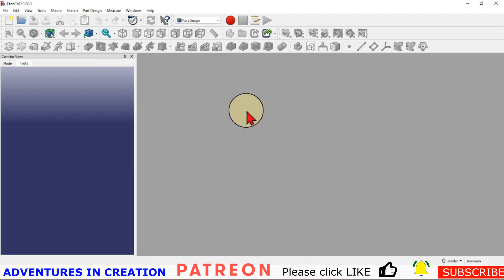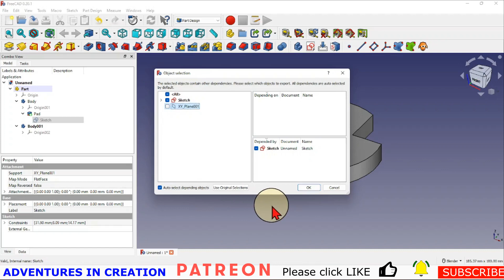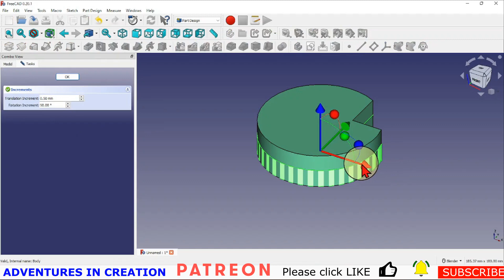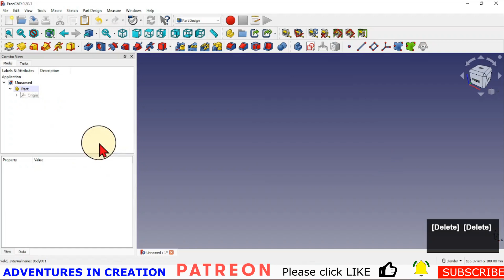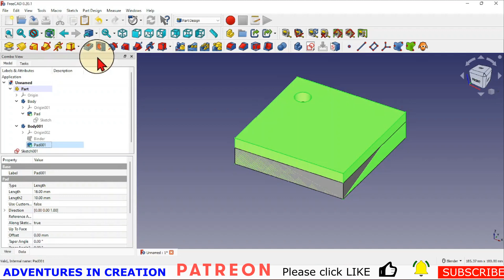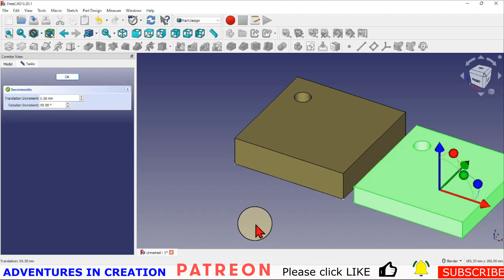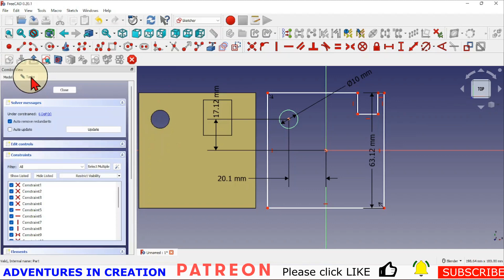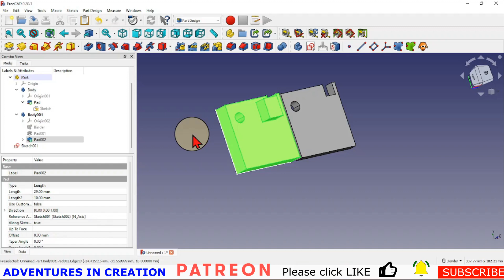FreeCAD Beginner #42 Sketcher Copy & Link - You won't believe what you can do with Sketches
We will show how and when to copy a sketch or link a sketch. It's easy to do once you know how to do it ;-)